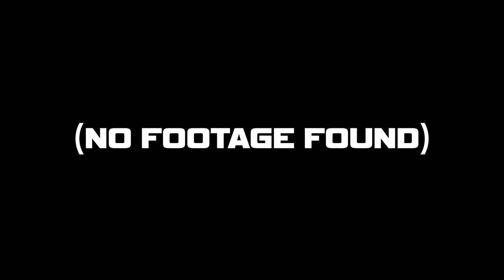Three Idiots vs The World Tournament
With budokai tenkaichi 4 announced  I wanted to return to the world tournament mode of Dagonball Z Budokai tenkaichi 3 One last time with the three idiots! Will we stand a better chance as a solid unit or will we lose to a fusion character again!?